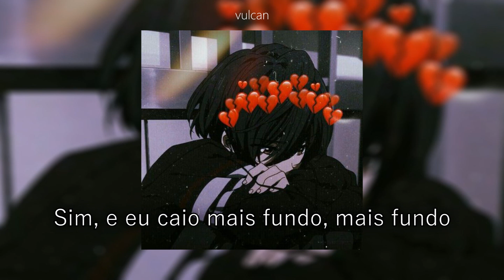yaeow - far away from here (tradução)